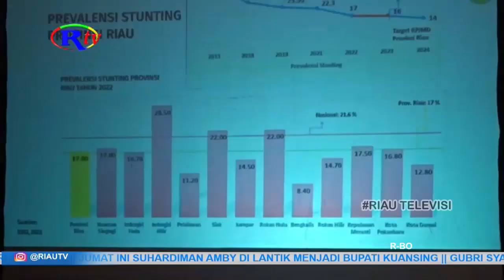GUBERNUR INGATKAN KABUPATEN KOTA AGAR TIDAK LENGAH URUSAN STUNTING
PEKANBARU (riautelevisi.com) - Gubernur Riau, Syamsuar mengingatkan Kabupaten Kota untuk menurunkan angka stunting. Saat ini angka Stunting di Riau tercatat berada di kisaran 17 persen dibandingkan tahun sebelumnya yakni 22,3 persen.

Hal ini ditekankan Gubernur Riau mengingat tahun depan sudah tahun 2024, dan di akhir tahun 2024 target pemerintah adalah menekan stunting di angka 14 persen secara nasional. Gubernur Riau, Syamsuar turut mengapresiasi Kabupaten Bengkalis dimana angka stuntingnya telah di bawah target nasional. Prevalensi stunting Kabupaten Bengkalis tahun 2021 sebesar 21,9 persen dan menjadi 8,4 persen di tahun 2022. Meski demikian beberapa kabupaten kota lainnya masih tinggi angka stunting, tentu saja hal ini berpengaruh terhadap capaian penurunan stunting di Riau.

Saat ini angka stunting di Riau tercatat pada kisaran 17 persen dibandingkan tahun sebelumnya yakni 22,3 persen. (HR)